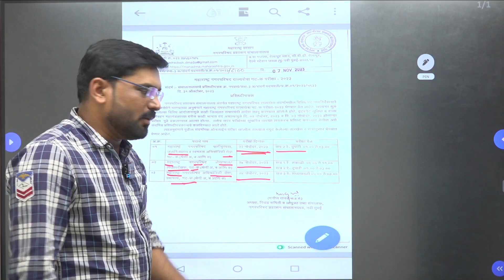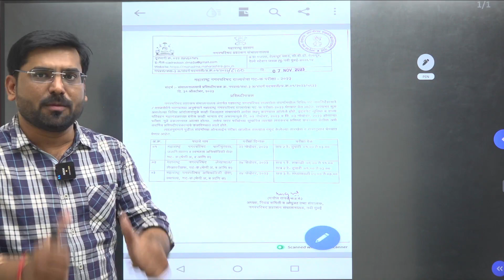Nagar Parishad Exam New Date | नगर परिषद परीक्षा नवीन तारीख जाहीर | nagar parishad update